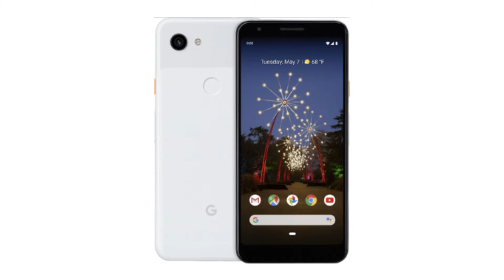Pixel 3A ,3A XL Launched | Is Google making us fool???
Google Launched  Pixel 3A & 3A XL
in this video, I m asking a question that
is google making us fool?
40000 rs and we are getting Qualcomm 670 processor
what do you think about google pixel 3A & 3A XL

and you can ask me questions about this offer

Category